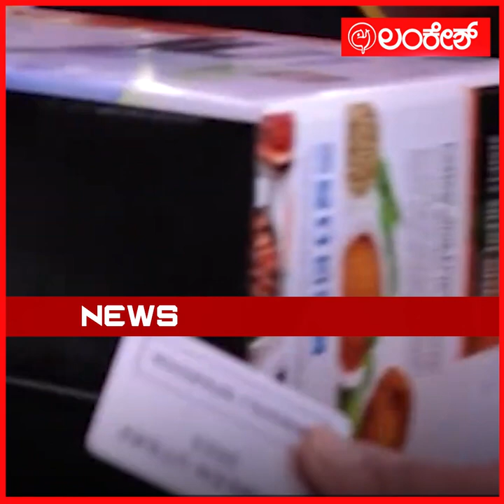ಬೆಳಗಾವಿ ಗ್ರಾಮೀಣ ಕ್ಷೇತ್ರದಲ್ಲಿ ಜೋರಾಯ್ತು ಗಿಫ್ಟ್ ಪಾಲಿಟಿಕ್ಸ್ | Lakshmi Hebbalkar | Lankeshapp | Lankesh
ಬೆಳಗಾವಿ ಗ್ರಾಮೀಣ ಕ್ಷೇತ್ರದಲ್ಲಿ ಜೋರಾಯ್ತು ಗಿಫ್ಟ್ ಪಾಲಿಟಿಕ್ಸ್
 ಲಂಕೇಶ್ ಆಪ್ ಸಾಮಾಜಿಕ ಜಾಲತಾಣಗಳಲ್ಲಿ ಲಭ್ಯವಿದ್ದು, ಈಗ ನಿಮ್ಮ ಬೆರಳ ಅಂಚಿಗೆ ಸಿಗಲಿದೆ. ಇದು ಕೇವಲ ಸುದ್ಧಿಯ ನಿಧಿಯಲ್ಲ, ಹೊಸತನದ ಆವಿಷ್ಕಾರ. ಇದು ಜಾಣ-ಜಾಣೆಯರಿಗೆ ಮಾತ್ರ.